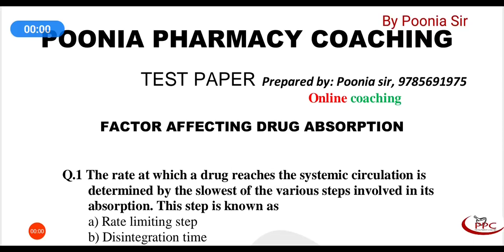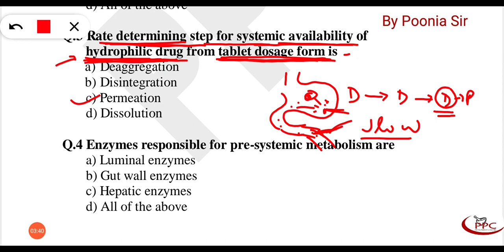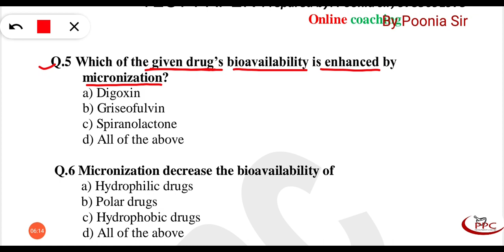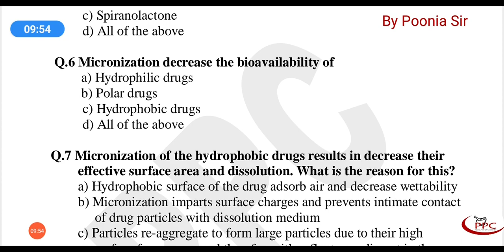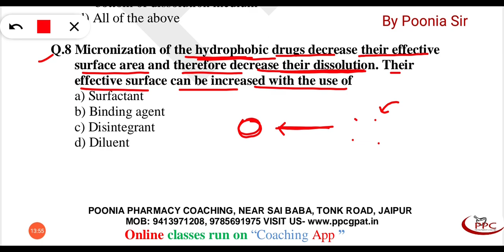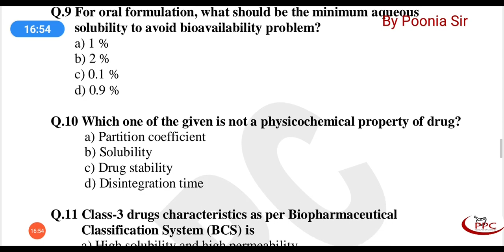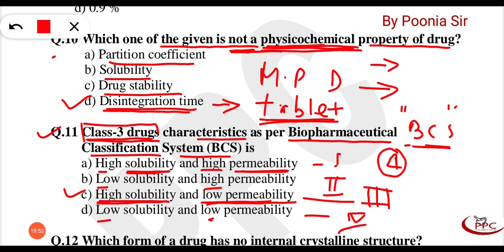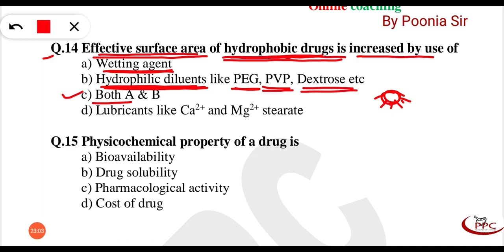FACTORS AFFECTING DRUG ABSORPTION🎯🎯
Physicochemical factors affecting drug absorption (subject- Biopharmaceutics) are discussed by Poonia Sir, Ppc Jaipur for Pharmacy students preparing various competitive exam like GPAT, Drug Inspector etc